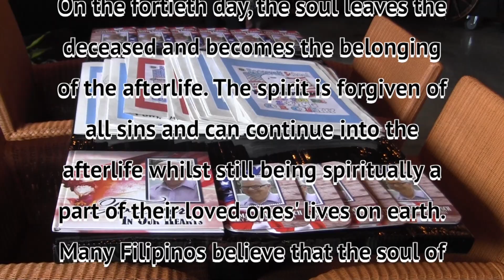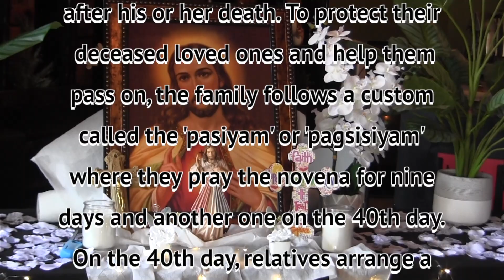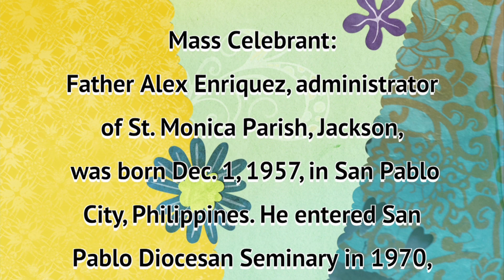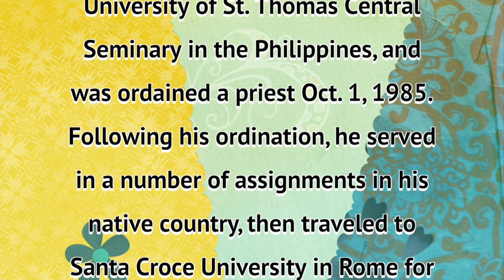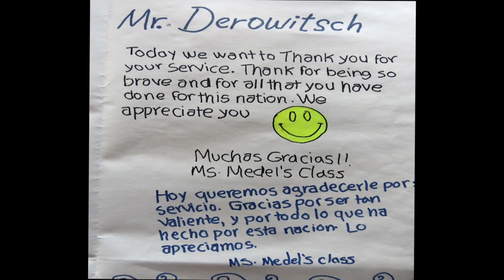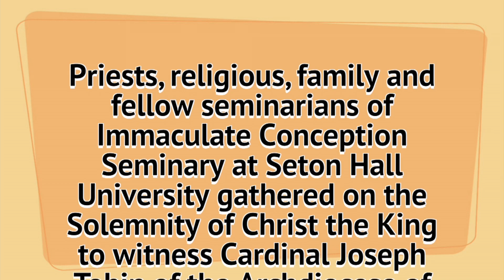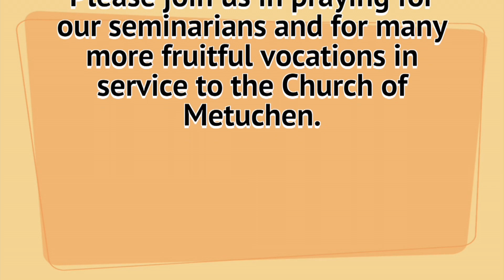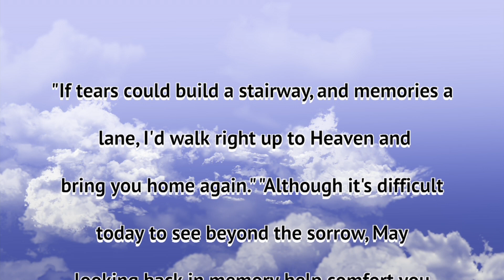Requiem Mass for the 40th Day Death Anniversary of Thomas Derowitsch at Mozzarella on April 24, 2024